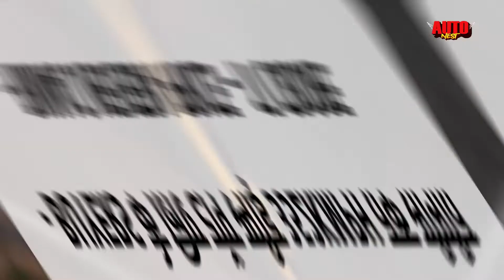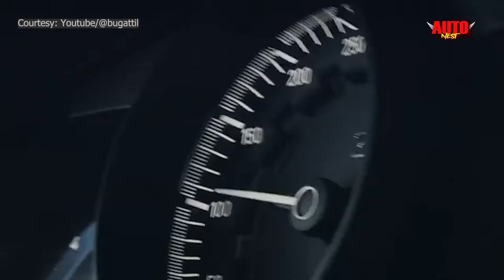RIMAC NEVERA: World's fastest electric car, top speed at 412 kmph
Electric Car की जब बात करते है तो सबसे पहले मन मे ख्याल आता है रेंज का और उसके तुरंत बाद दिमाग मे आती है टॉप स्पीड, जो की अक्सर लोगों को लगती है की कम ही होगी। सच्चाई क्या है ये हम आपको बताएंगे आज की विडिओ मे।